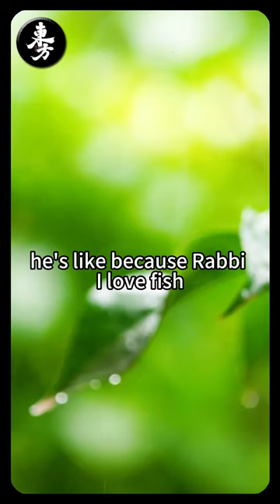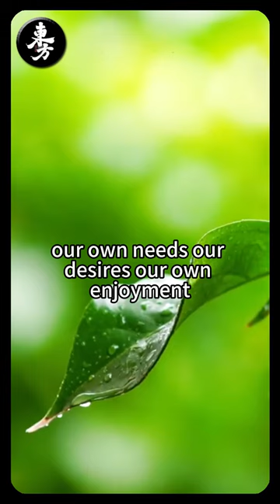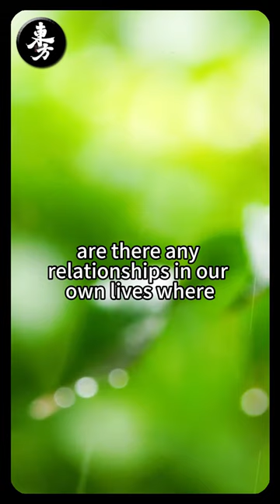【Podcast】How do you know it's true love? This is the best way I've heard it explained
Wondering how to know if it's true love? In this video, I share one of the most profound and insightful ways I've heard love truly explained.

Whether you're in a relationship or looking for love, understanding the true meaning of real love is key to building lasting connections. This video will open your eyes to the powerful signs of genuine love and how to recognize it in your own life.

We explore the difference between infatuation and true love, how to trust your feelings, and why understanding love can lead to more fulfilling relationships. If you've ever asked yourself, "Is this the real thing?"—this video is for you!